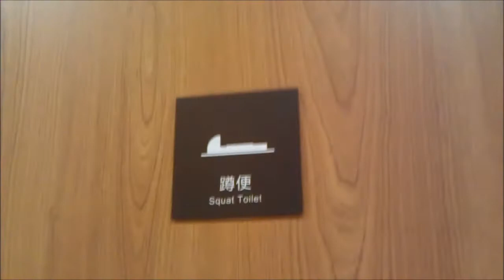Ningbo InCity Plaza Shopping Centre Toilets 宁波印象城的厕所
InCity Plaza looks like any other ordinary Western Style-like shopping centre in China... until you go to the toilet. Lucky for me I have no major problems with that.

"Potty" hehe.